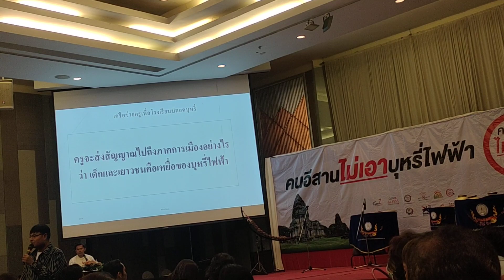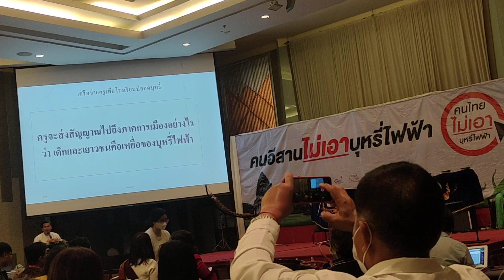ครูอีสาน ! ไม่เอาบุหรี่ไฟฟ้า